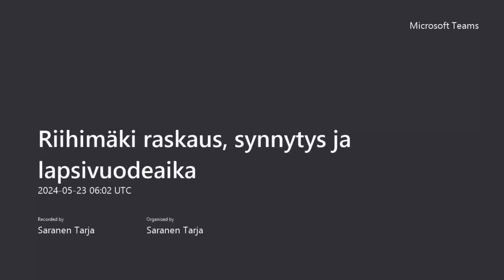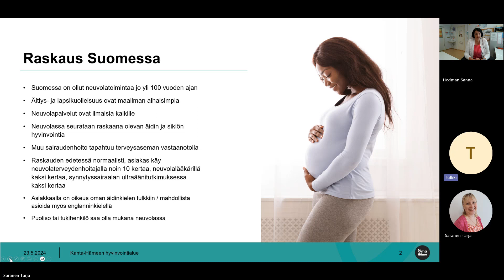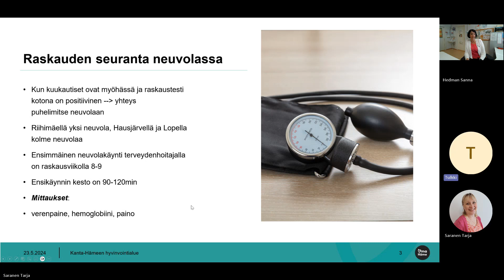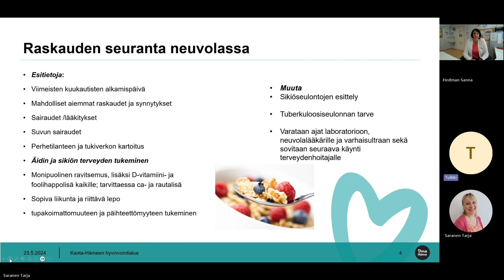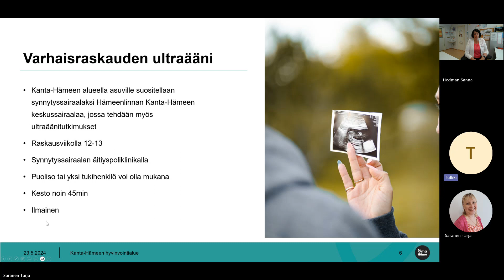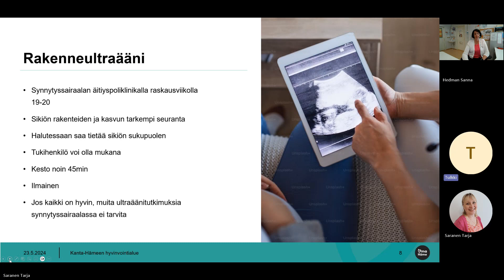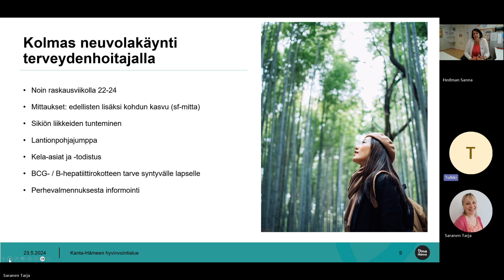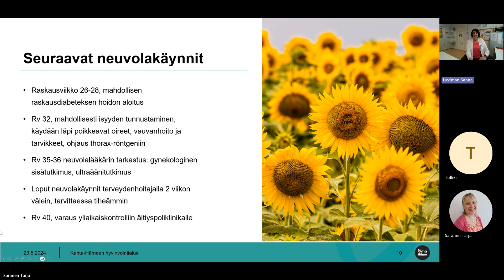Вагітність, пологи та післяпологовий період 1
Osa 1 - Raskaus, synnytys ja lapsivuodeaika (Teams-tallenne)

Це відео українською мовою пояснює важливі речі про ваше здоров'я та благополуччя. У ньому також пояснюється, як подати заяву на отримання медичних послуг у соціальному регіоні Канта-Хяме.

Tässä videossa kerrotaan ukrainaksi tulkattuna tärkeitä asioita terveyteesi ja hyvinvointiisi liittyen. Lisäksi kerrotaan, kuinka hakeutua terveyspalveluihin Kanta-Hämeen hyvinvointialueella.